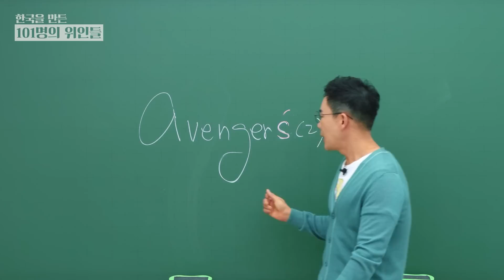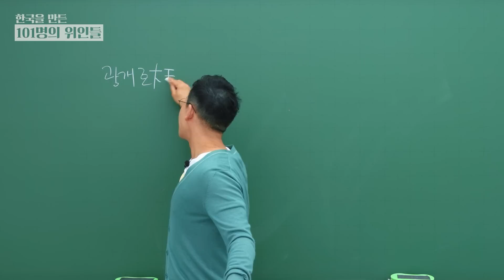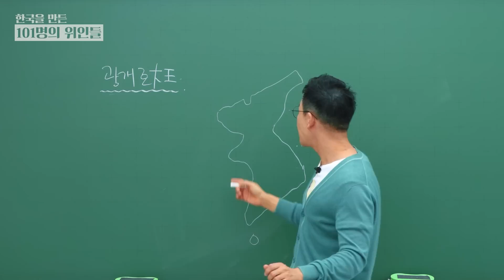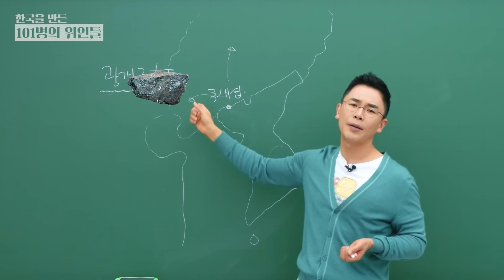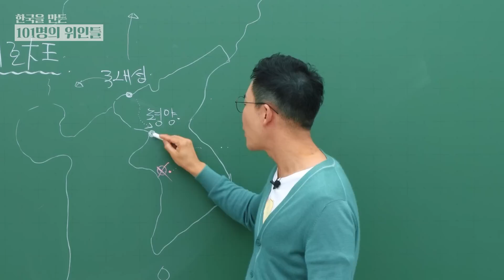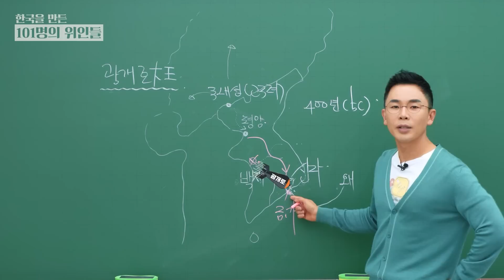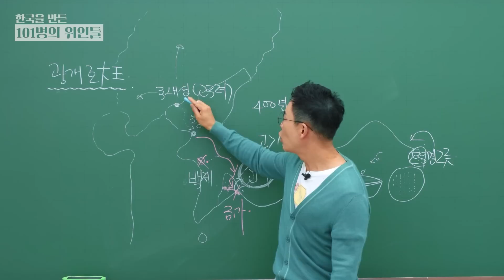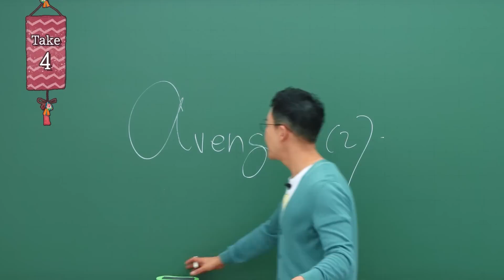[광개토대왕] 고구려를 동북아 최강으로 만든 위대한 KING👑 | 설민석의 101위인 | 한국을 만든 101명의 위인들 EP.18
칠판 앞에 돌아온 설쌤~!
지식과 의식이 머리와 가슴에 팔팍 꽂히는
설민석의 [한국을 만든 101명의 위인들]을
유튜브 설쌤TV에서 들려드립니다.

2023년, 1년 동안
매주 금요일에 잊지 않고 찾아오겠습니다!

한국사 는 설민석 과 함께 하세요!